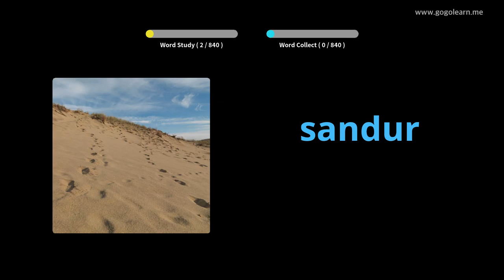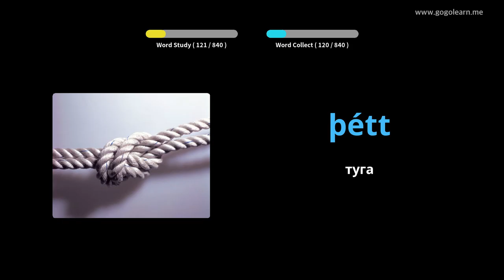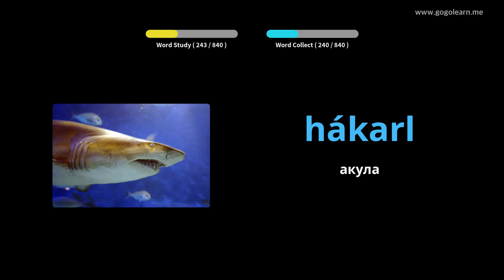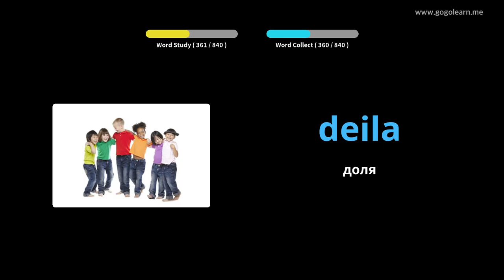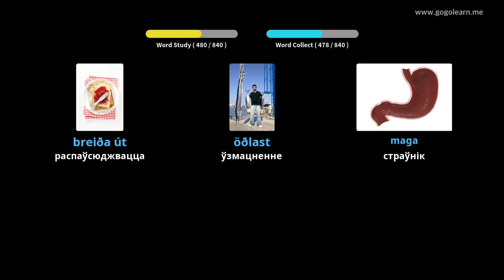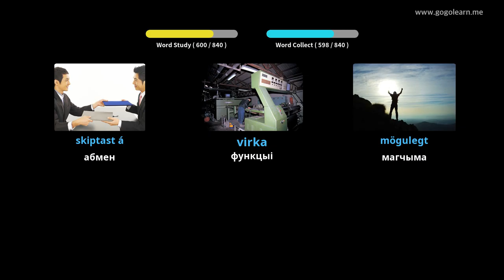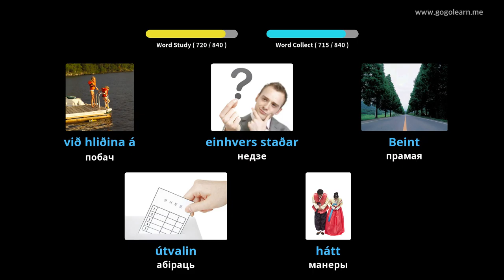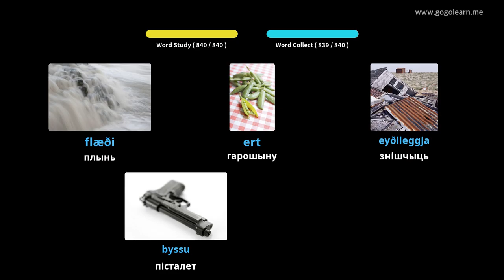Ісландская лексіка Сярэдняя школа